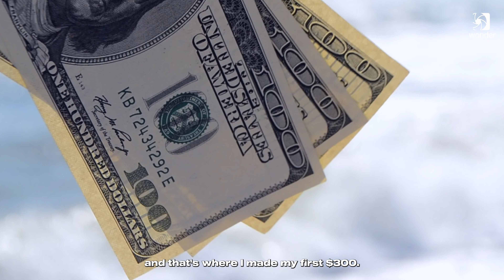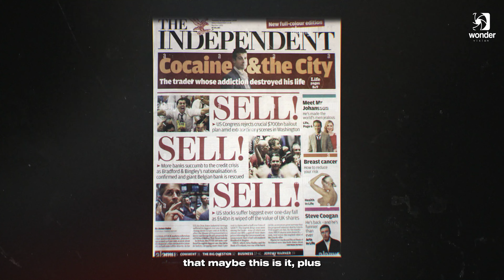Empowering Women in Hospitality: Patricia Kyei's Triumph at Wildwin Resort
Patricia Kyei is the owner and manager of Wildwin Resort, based in Lake Bosomtwe, Kumasi. She Graduated from Syracuse University and is a Ghanaian Patroteer and Pan Africanist

She was born in Ghana and spent her teenage years in New York, since having a life changing fun at Disneyworld she was inspired and obsessed to start saving towards her first piece of land to begin building her own resort back in her motherland of Ghana, Kumasi.